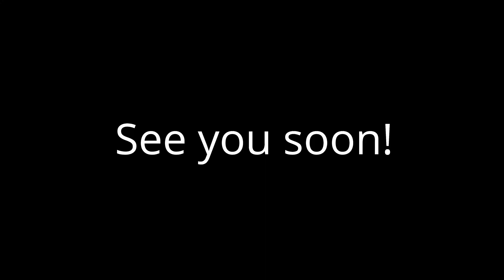Milos Jun 2021